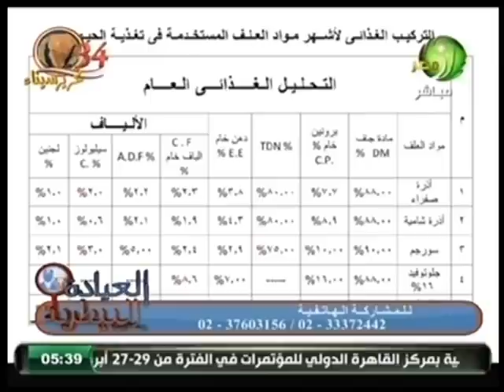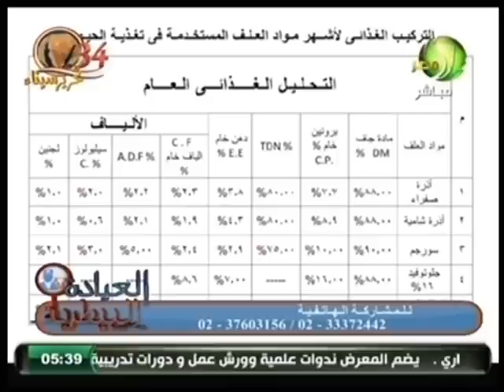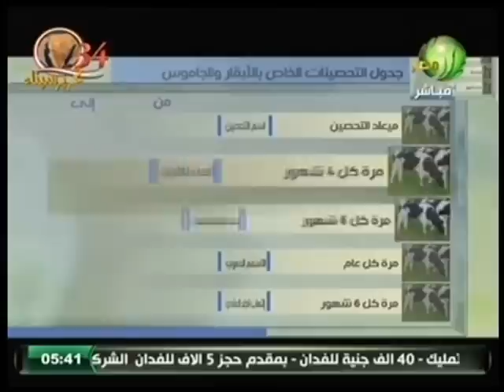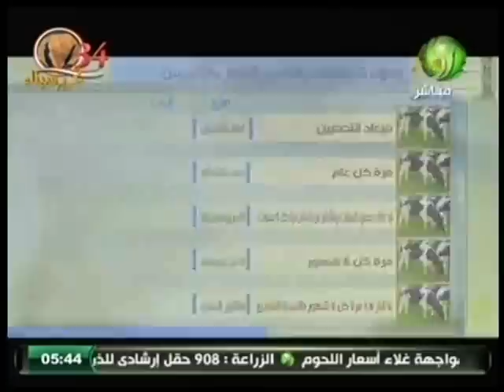العيادة البيطرية عن تربية الارنب وتحصينها وتغذيتها